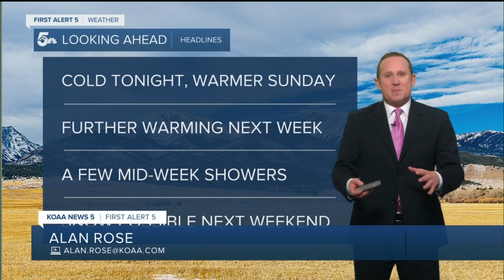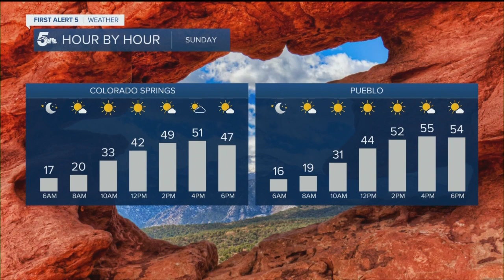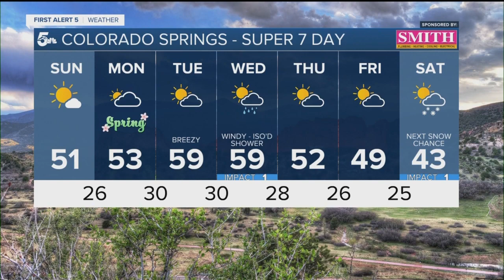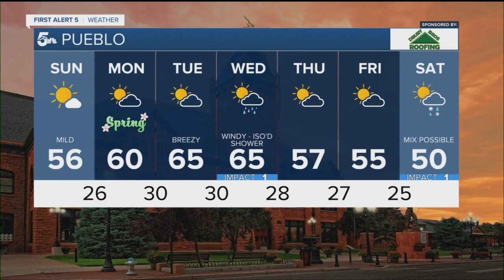Sunny & warmer Sunday ahead for Southern Colorado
After a cold night, our forecast on Sunday will turn a couple of degrees warmer, with plenty of sunshine for Southern Colorado.